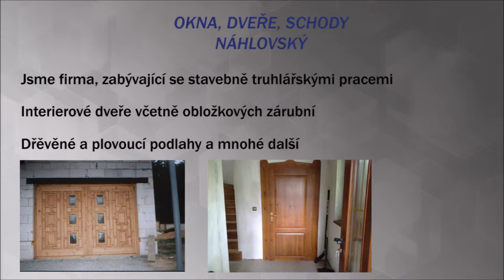Stavebně-truhlářské práce František Náhlovský - Partner bydleníOK